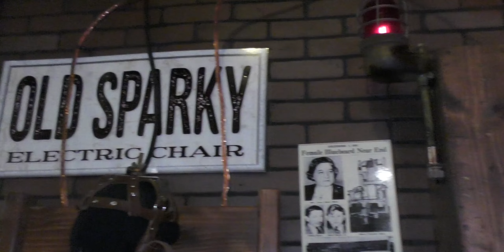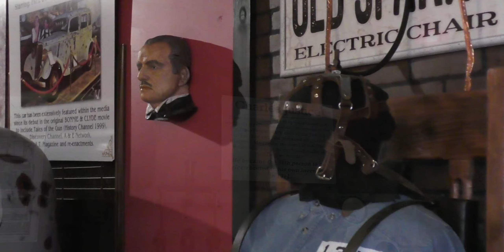Музей Воло. Ганстерские преступления